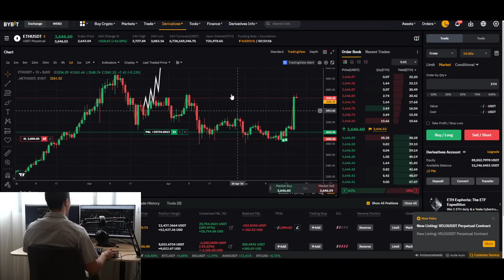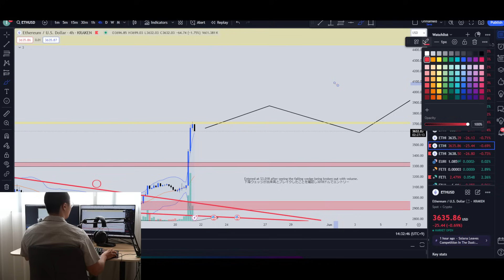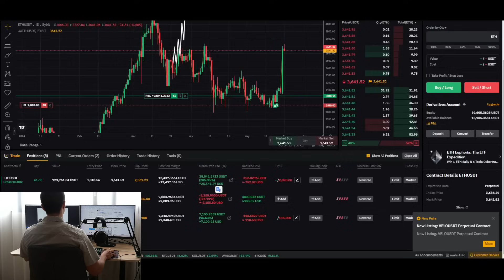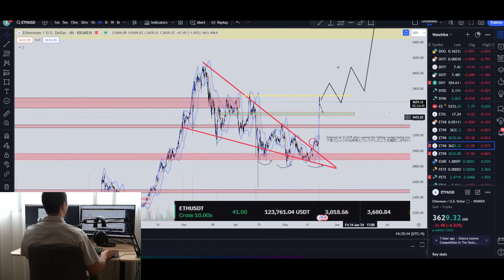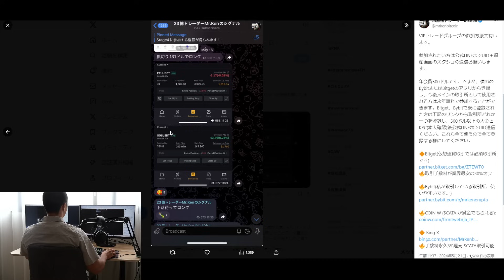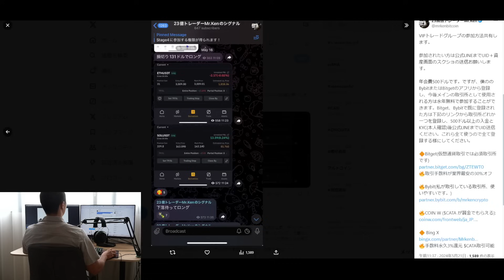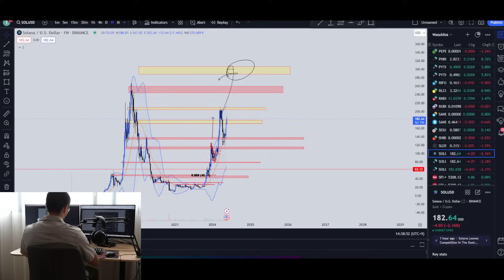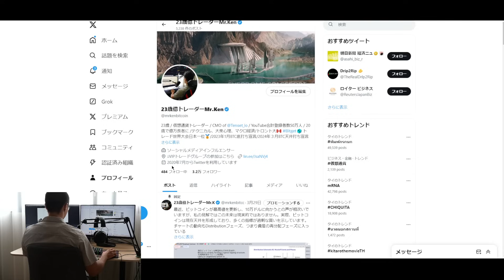[含み益420万円] "まだまだ"上がる。また"乗り遅れ"ないでください